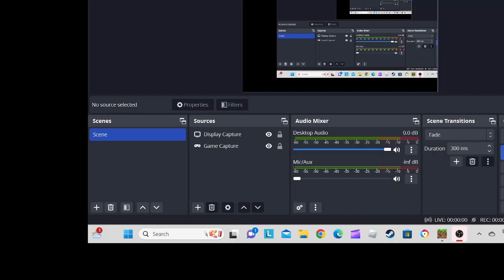what is this